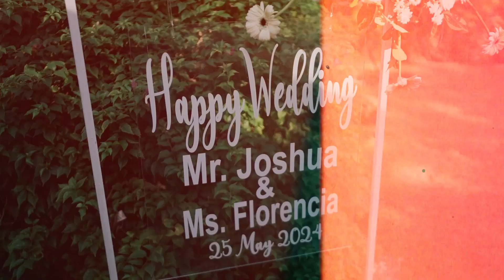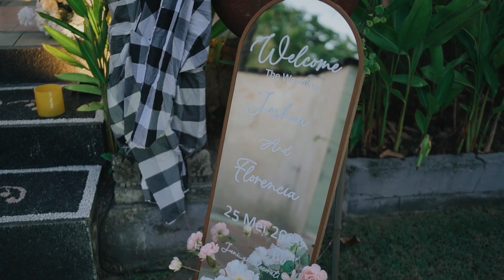Josua & Florencia Wedding Day | Wedding Videography Bali | Bali Wedding Documentation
Thanks to kak Jo & Flo telah mempercayakan dokumentasi acara wedding anda kepada kami. Semoga ke depannya kami dipercaya kemBALI untuk handle segala keperluan video anda.